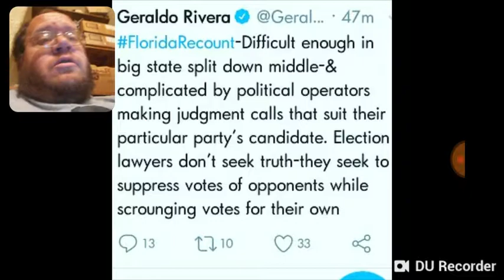Geraldo Rivera Making Judgement Calls - DTMP Drama Alert